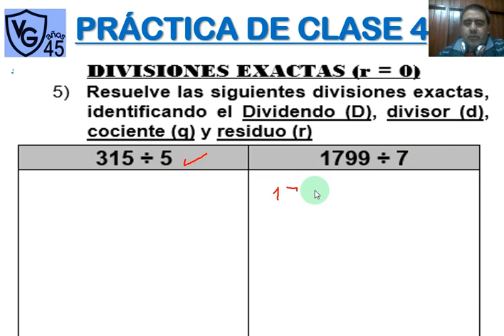EJERC 5 4TO VIII FASE VIRTUAL